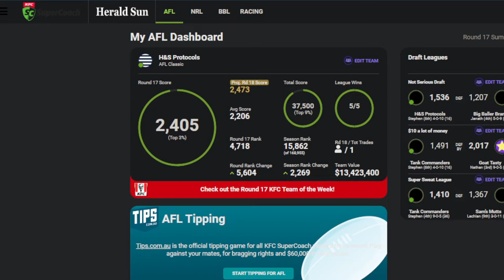AFL SuperCoach 2022 | Round 17 - great pods, bad C & Lachie Whitfield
plenty of positives of take from this week, but the bad was really bad.

0:00 - Score & Rank
0:32 - Team
3:14 - Round 18 Team
5:08 - End